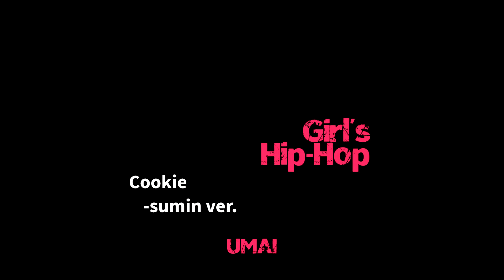Cookie-sumin ver. [대구댄스학원 포인트댄스 / 걸스힙합 / Girls HIP-HOP / UMAI]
대구 북구 최고의 스트릿 댄스 전문 입시 학원 포인트댄스입니다.
힙합, 왁킹, 걸스힙합, 팝핑, 코레오, 케이팝, K-POP 등 전문 적인 커리큘럼과 함께 여러분들의 숨겨진 재능을 쏙쏙 뽑아 드릴게요

전문반, 입시반, 취미반 수시모집!!